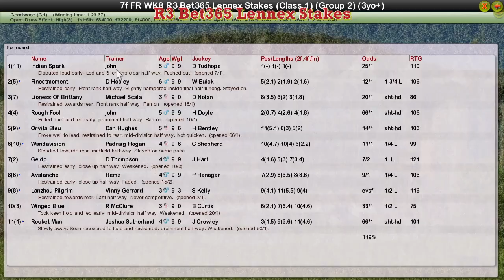FR WK8 R3 Bet365 Lennex Stakes